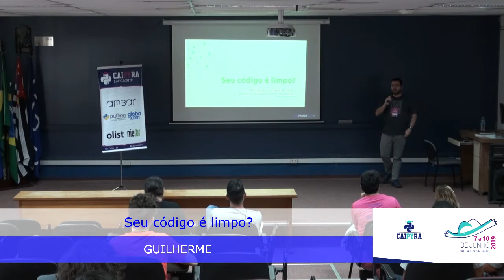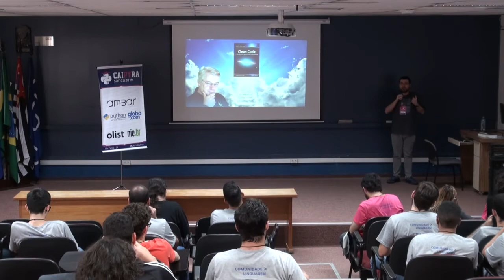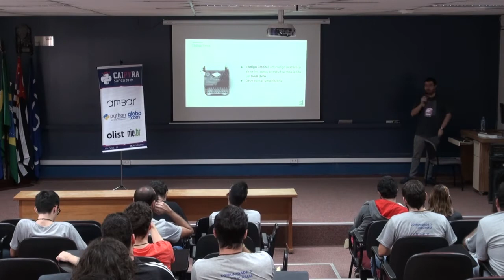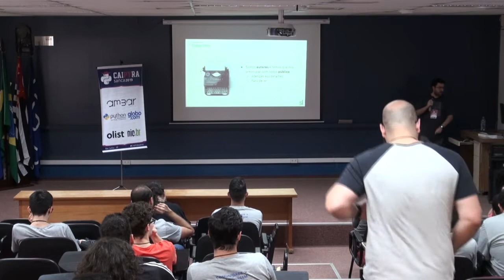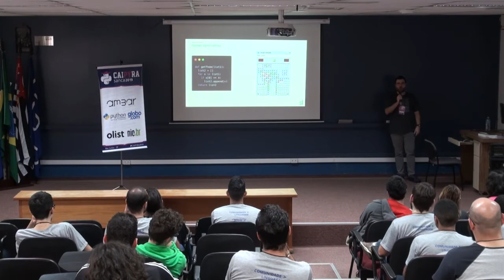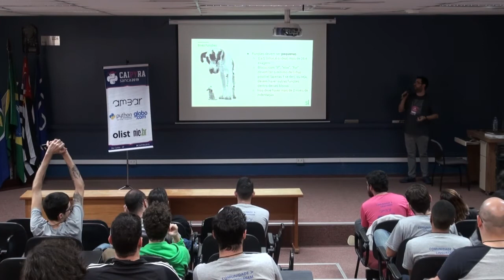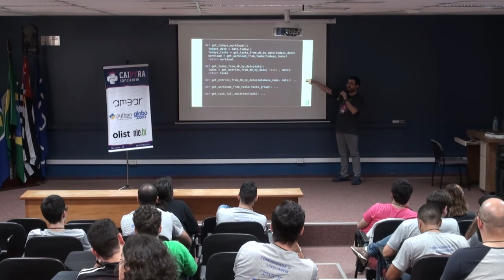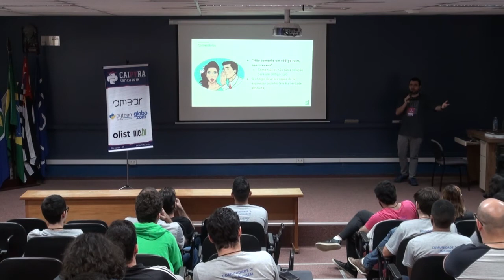Caipyra 2019: Seu código é limpo? - Guilherme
Palestrante: Guilherme

Título: Seu código é limpo?

Caipyra 2019 - São Carlos - SP